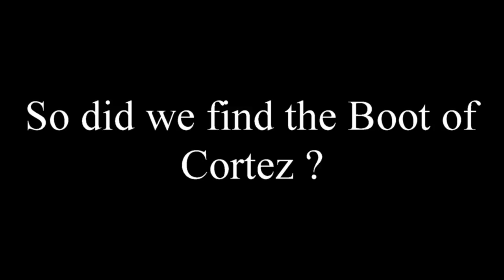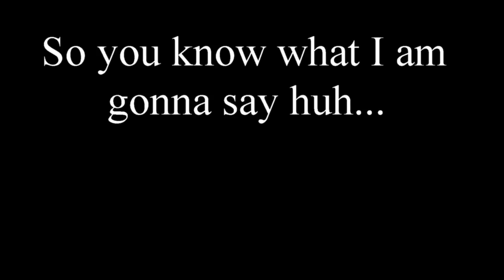What's Inside the Mexican Pyramids. ask Jeff Williams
Went to Mexico in Search of the Gold Bars that was lost in the area and we went to the Pyramids to see what is inside of them and if there is any Gold left there.
Anything we find we will be giving away to our Premium Patrons, so will want to sign up for that.